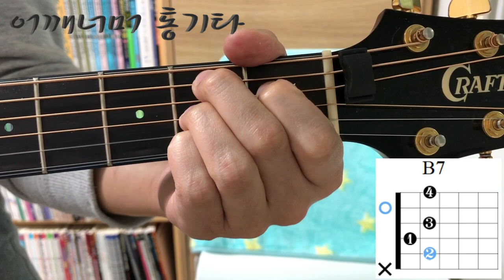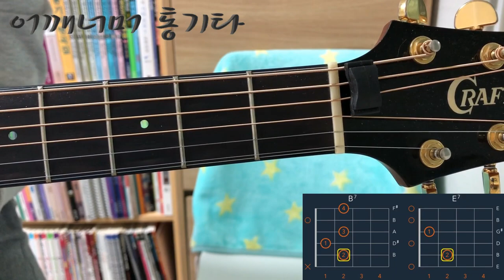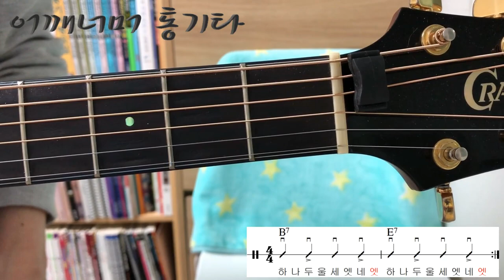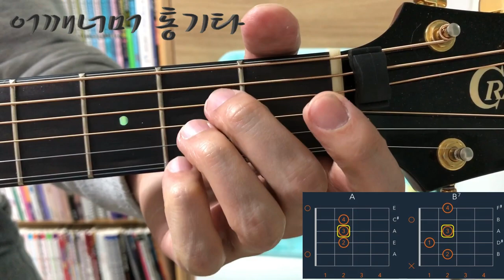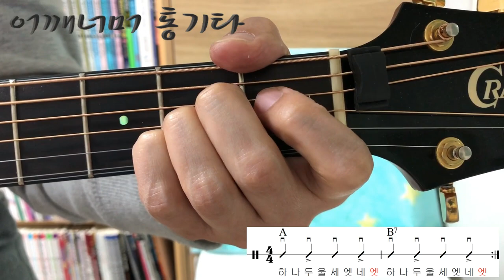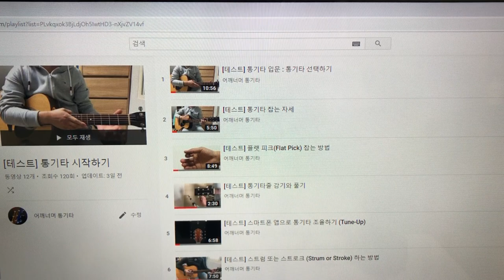(통기타 반주) 019 B7코드, B7 ⟷ E7, A ⟷ B7 코드 체인지, 루돌프 사슴코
카메라 : Phone8
마이크 : Edutige EIM-003
마이크 연장케이블 : Edutige ESL-006
스마트폰 홀더 : 4th Design TRIPOD GRIP 5787
삼각대 : fox TRIPOD DT-120D
CPU : i5-4690
그래픽카드 : GeForce GTX 750
RAM : DDR3 8GB
화면모니터링 : 거울
편집 : 곰믹스

어쿠스틱기타엠프 : ZT Amp Lunchbox Acoustic (LBA1)